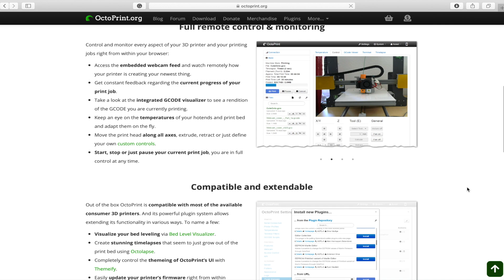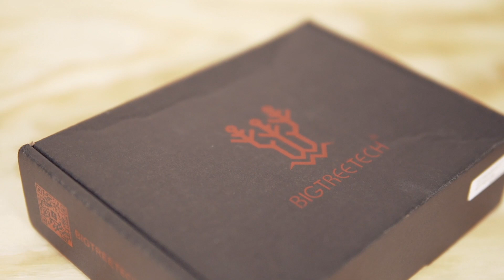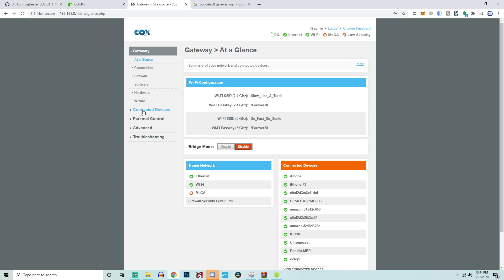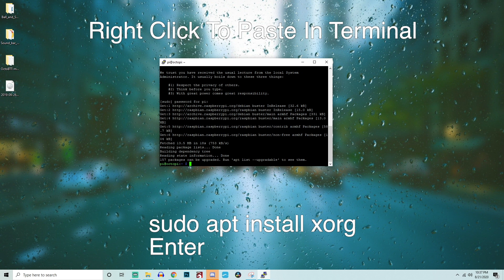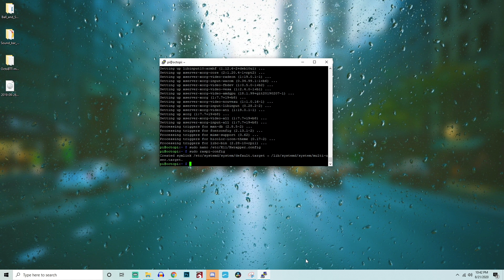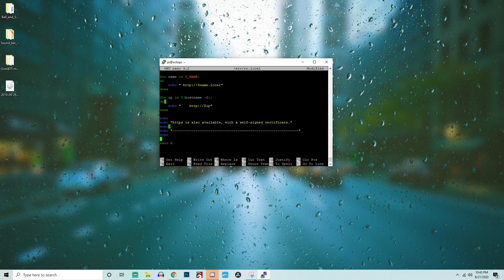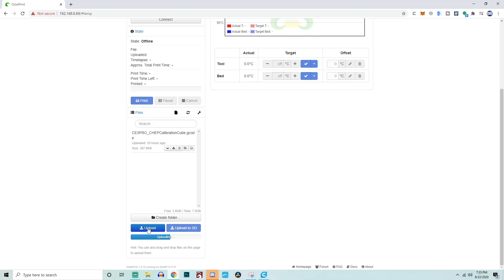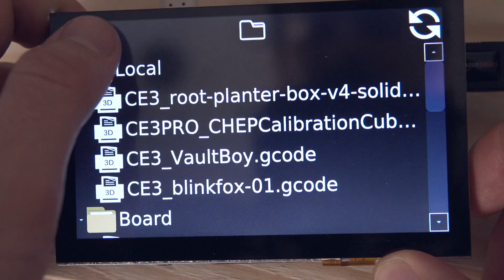BIGTREETECH PI TFT50 Octoprint Touchscreen Install & First Look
In this video we take a look at BigTreeTechs Pi TFT50. This is their latest screen that allows you to interface with Octoprint directly from a touch screen plugged into your printer. In this video, we will unbox, install, and take a look at what it offers.

sudo apt install xorg

sudo nano /etc/X11/Xwrapper.config

sudo raspi-config

sudo nano /etc/rc.local

su -l pi -c "startx -- -nocursor"

. install.sh